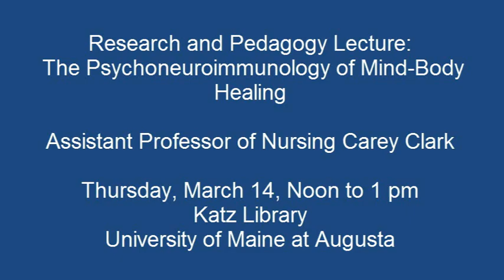UMA Research and Pedagogy Lecture: Carey Clark on Mind-Body Healing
"The Psychoneuroimmunology of Mind-Body Healing"

Assistant Professor of Nursing Carey Clark
Thursday, March 14, Noon to 1 pm
University of Maine at Augusta, Katz Library

What do neuroplasticity, epigenetics, and mind modulation have to do with the stress response, your health, and your illness propensity? How are the endocrine system, nervous system, and immune system inter-connected in such a way that emotions are expressed in our body and reflected by our health status? This presentation will focus on the science of the psychophysiologic stress response as it affects the nervous system, and clarify how self care and holistic modalities decrease the nervous system's sympathetic response, while increasing the nervous system's parasymphathetic response to facilitate body-mind healing. The use of mind-body approaches may reduce or eliminate the need for many medications and facilitate lasting changes in brain physiology that protect us from future illness and discomfort. The participants will also have an opportunity to experience a relaxation exercise to facilitate their understanding of the mind-body healing process.